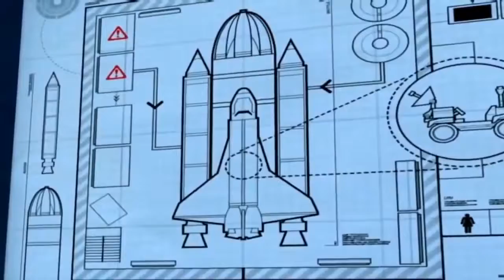Lego City Police Lego Firetruck Lego Cartoons Cops and Robbers Lego City Videos Police Lego